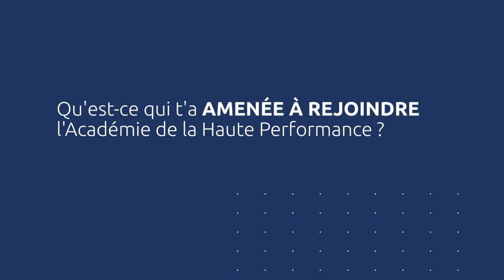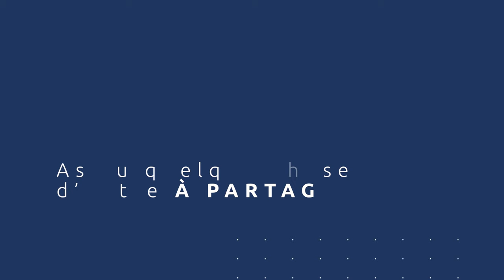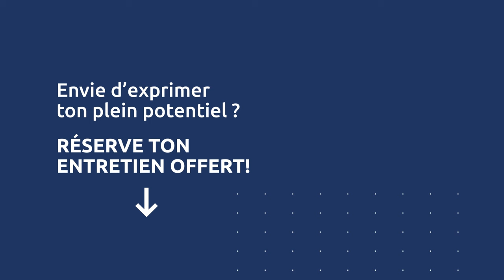La MÉTHODE pour GAGNER CONFIANCE et SÉRÉNITÉ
Découvre le témoignage d'Émilia, coach, après la formation Technicien Dépolarisation® :

"La dépolarisation donne du sens et me permet d’être dans ma mission de vie.
Je suis enfin libre d’être moi-même. Ça vaut tout l’or du monde."

Toi aussi tu souhaites te libérer de tes blocages et créer une réelle transformation chez les autres ?

👉 Clique ici pour candidater pour la prochaine session Technicien Dépolarisation et bénéficier d’un entretien offert à l’Académie de la Haute Performance :